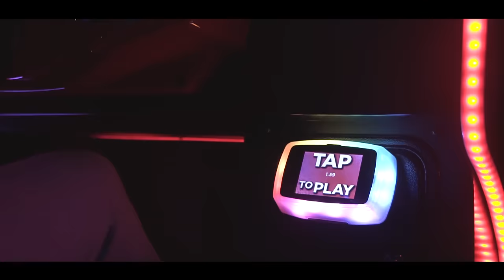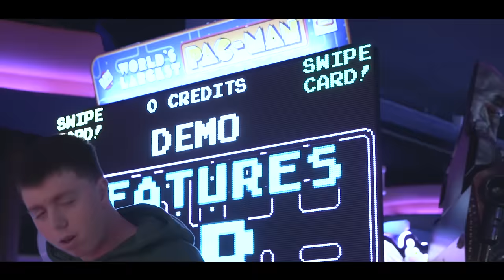JACK - OP DE WEG (PROD. ASIAH)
Stream nu OP DE WEG (PROD. ASIAH) van JACK op jouw favoriete streaming service

Video credits: Visuals by Costa
Mix & Master: Yung Noodle
Lyrics:

[Refrein]
Op de weg en mijn driver die geeft gas
Bijna honderd in een bocht
Neem een soetoe, er valt as
Jonge jongen wou niet leren in de klas en nu slaapt ie overdag, moet ie werken in de nacht
Ik heb zoveel vragen, maar aan wie moet ik het vragen
Ik ga pitten, draai mijn laatste
Het is ijskoud net als schaatsen in het veld (het is ijskoud)
Het is ijskoud
En ikke moet bewegen, het is mijn tijd nou

[Verse 1]
Valt die Buma bouw een tuin met groene toppen
Een gozer van 40 haat op mij, dus ik zoen z’n dochter
In de Louis haal er twee
Maar neem geen bagga voor dr mee
Nee, stoot een bagga aan dr neef
Nog een jaartje we zijn safe
Ik moet rennen op een maandag
Zorgen dat ik saaf pak
Houd niet van de aandacht
Capuchon op, laat dat
Ik wil die bom in mijn zak en moet die slag slaan
Ik ben nu aanslag
Jouw bitch vangt ballen als een denneboom
Ik ben in het veld en je weet dat ik ren voor dough
Het kan zijn dat ik ‘m in het donker bos, geen engeboom
Jij kiest kanten net N’golo, in de regen sta je solo
Dit is mijn pak aan, trinna – doe geen pak aan
Hiya in mijn vloe, hoef niet te roken van je Afghaan
Minimaal vijf meijers als we vandaag naar de stad gaan
Maar wees niet verbaasd als we om twee uur al weer af gaan

Over Rotterdam Airlines Music Group

Het in 2009 opgerichte Rotterdam Airlines Music Group (RAMG) is een jong, independent platenmaatschappij, managementbureau en muziekuitgeverij. In korte tijd is Rotterdam Airlines uitgegroeid tot een serieuze partij in de Nederlandse hiphopscene. Op het label komt muziek uit van onder andere Young Ellens, Jack, Blauwe Uil, DODO, JayMoreLife & Flashy. Rotterdam Airlines is gevestigd in het bruisende hart van Rotterdam.